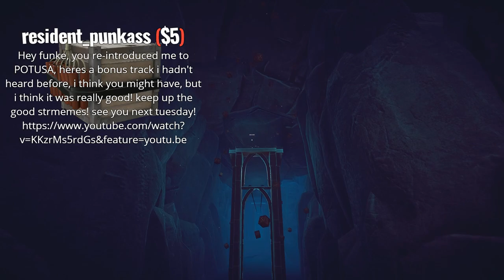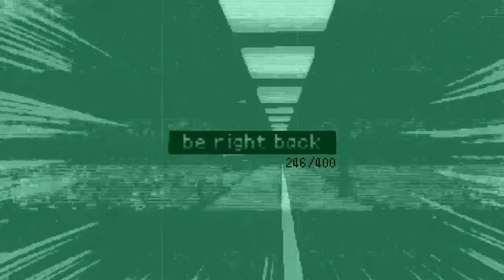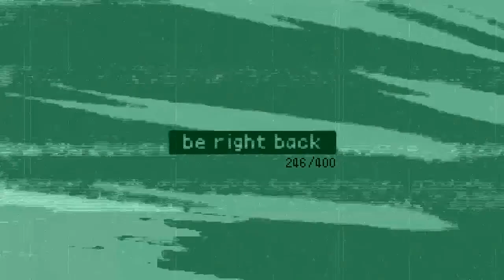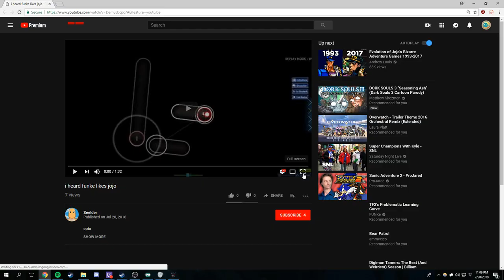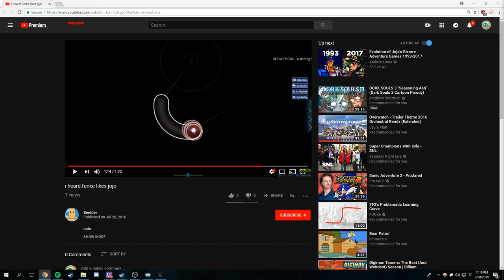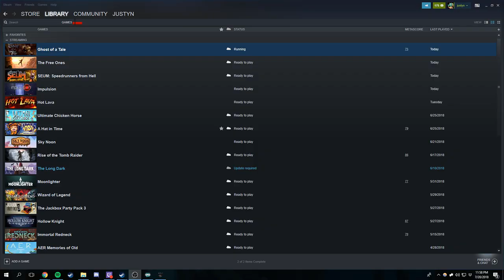The Free Ones, Ghost of a Tale - 7/20/18 FUNKe VOD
Reupload of FUNKe's stream on July 20, 2018.